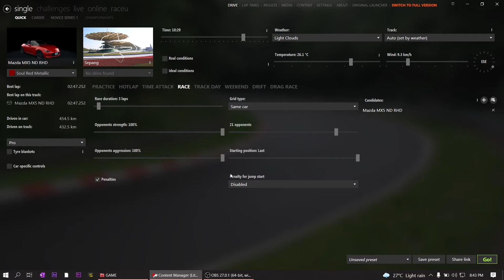MAZDA MX5 DI LITAR SEPANG PERLUMBAAN WAKTU SORE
Sepang merupakan litar yang ada di Malaysia. Selekoh pada litar ini tidak dapat dilihat, pemanduan kepada selekoh dibuat secara jangkaan sahaja.Ini menjadikan litar sepang litar sangat merbahaya.